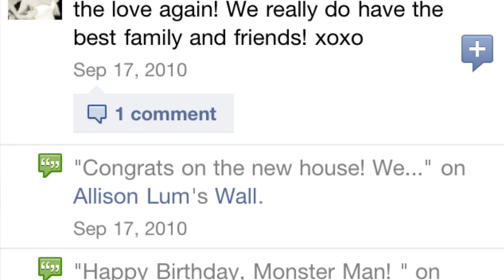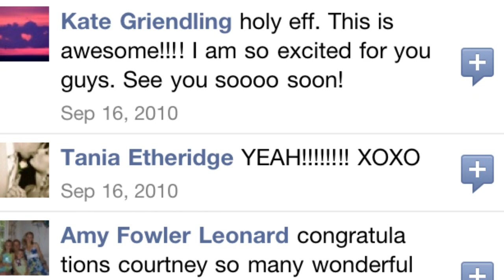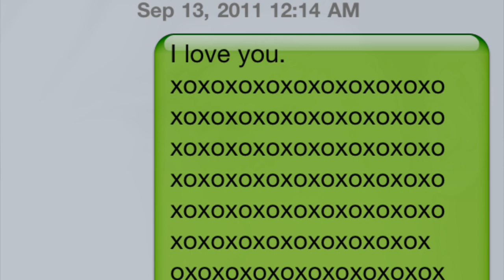Happy Birthday, Court